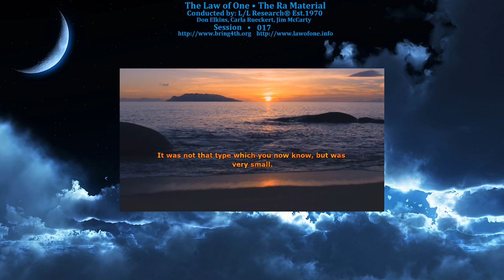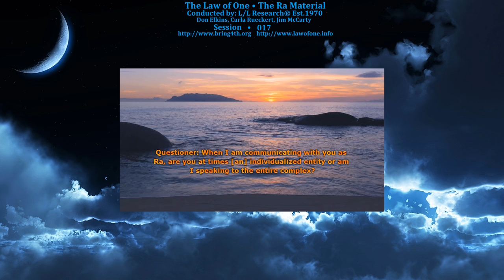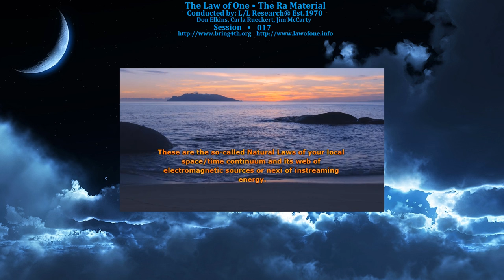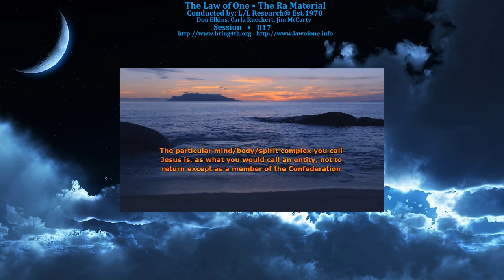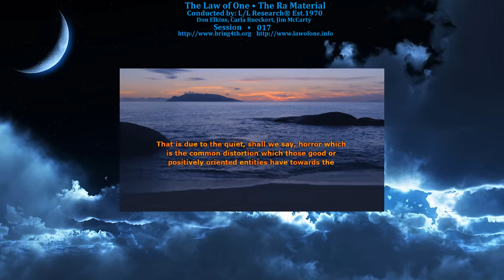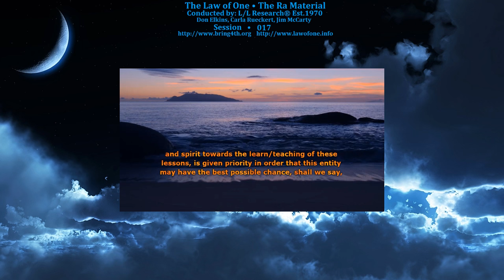The Law of One - Session 017 - The Ra Material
Session 017: Fourth Density, The Orion Group, and Jesus of Nazareth.